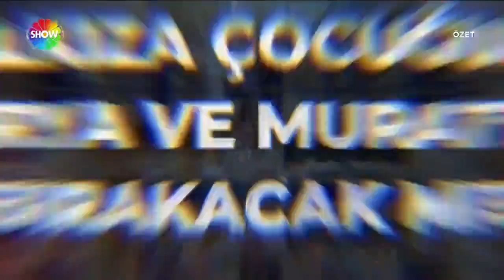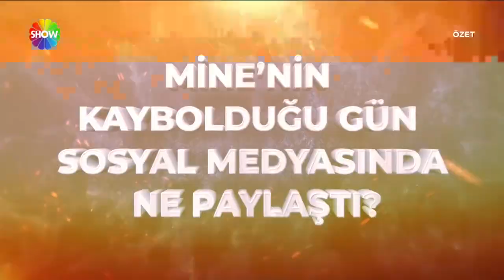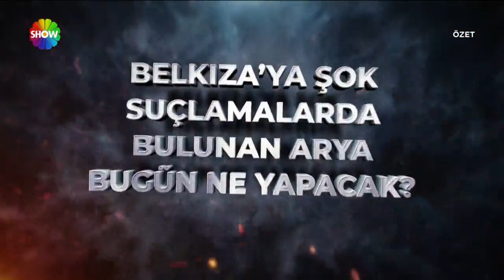Didem Arslan Yılmaz'la Vazgeçme 572. Bölüm Özeti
Didem Arslan Yılmaz'la Vazgeçme'nin 572. Bölümünde; Stüdyoya gelen Arya hakkında bir çok ihbar alan Didem Arslan, kendi yapmış olduğu araştırma sonucu öğrendiklerini programda açıkladı. Stüdyoya gelen Arya, duydukları hakkında tepkilrine hakim olamayınca ilk Belkıza'nın  sonrasında ise Mehmet'in üzerine yürüdü. Didem Arslan Arya'nın hakkında diğer açıklamalarda bulununca stüdyoda gergin anlar yaşandı. Didem Arslan Yılmaz sonrasında Arya'yı stüdyodan çıkarttırdı!

Cevdet'in kızı ilk kez konuştu. Küçük yaşta yaşı büyütülerek evlendirilen Büşra, babasının zoruyla olmadığını ifade etti. Okumak istemediğni ve evlenmek istediğini anlattı.

Mithat'ın annesi ilk kez canlı yayına katıldı. Mithat'ın annesi Ümmü Hanım ile telefon görüşmelerini soran Didem Arslan, çocuğum için aradım yanıtını aldı. Mine'nin kaybolduğu gün sık sık telefonla annesini arayan Mithat soru işaretlerini üzerine çekti!